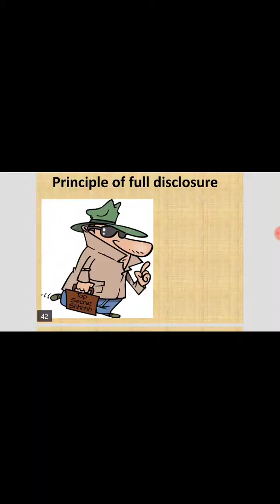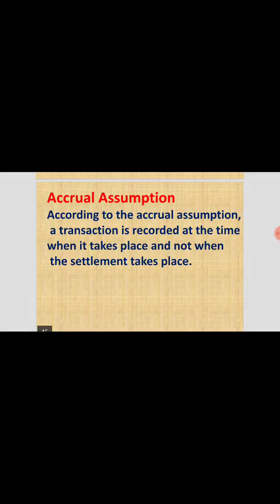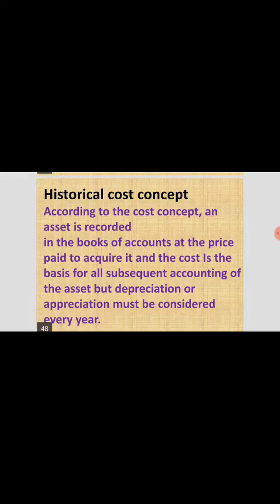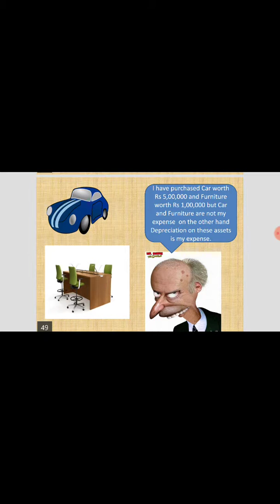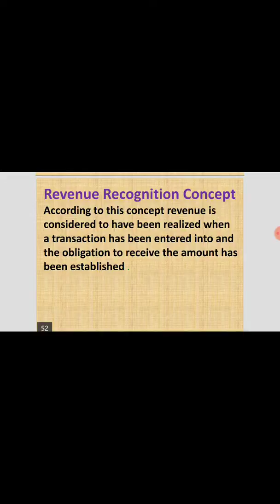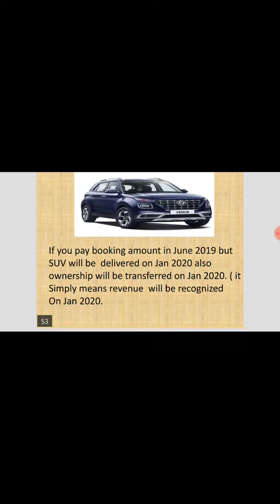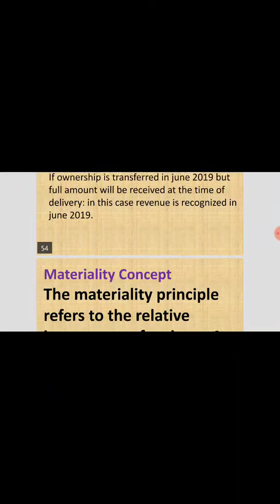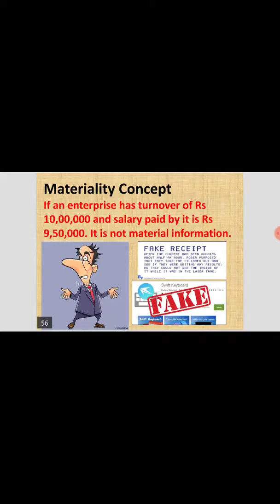Accounting principles part 4